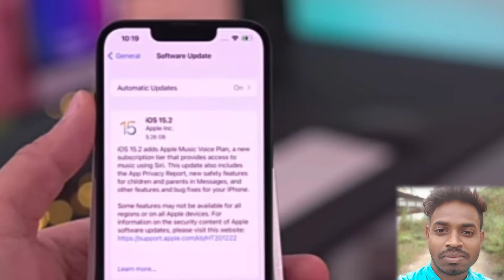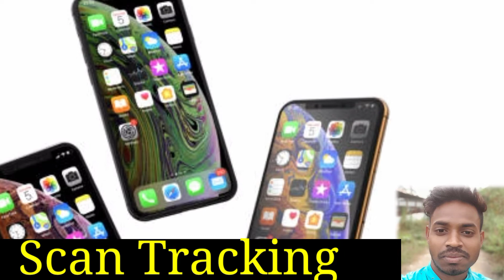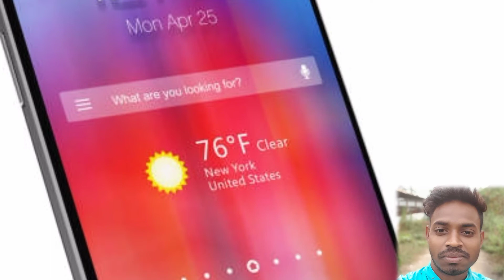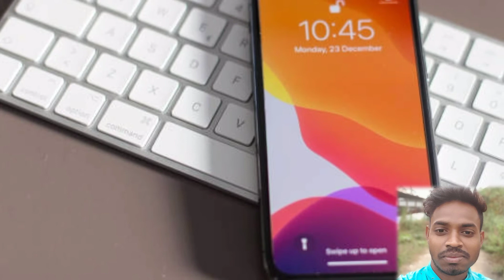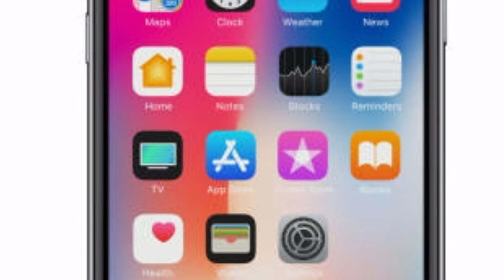Apple iOS 15.2 update hindi video